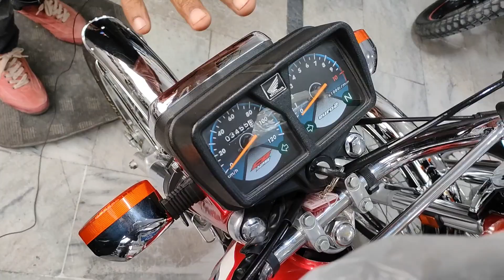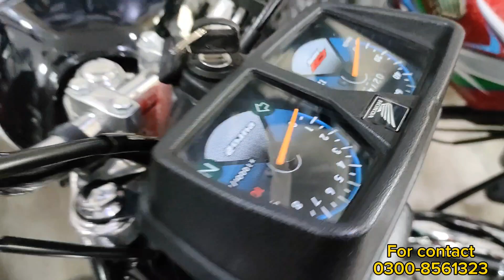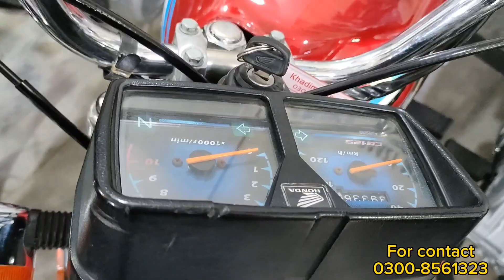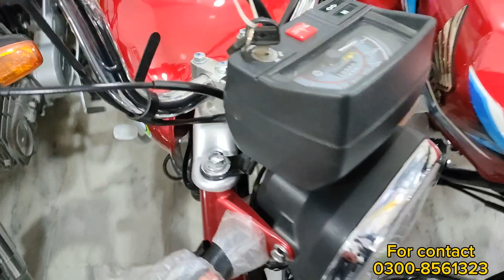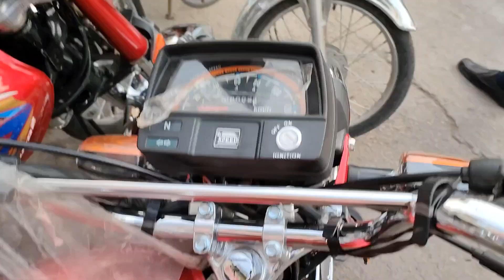New Used Honda 125 and 70 Bike Prices in Rawalpindi | Second Hand Bike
Latest used bike prices in Waris Khan bike market for 2004. In this video, you will see second-hand bikes including the Honda 125, honda 70, Union Star, united, Burak, and other Chinese bikes in Rawalpindi.